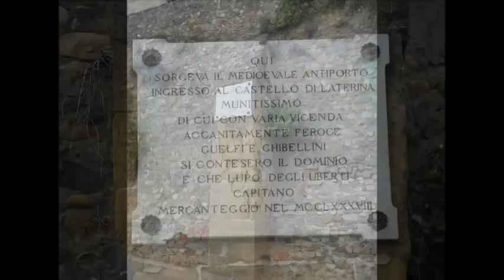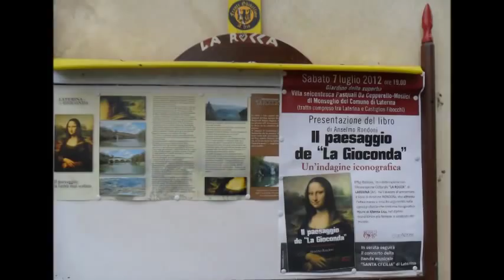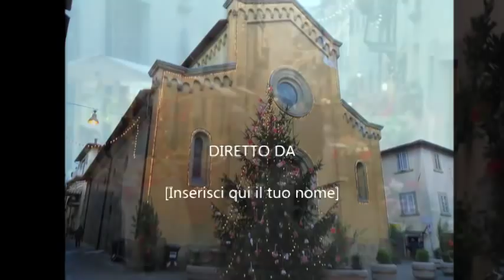LATERINA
LATERINA ! PAESE MEDIOEVALE IN PROVINCIA DI AREZZO